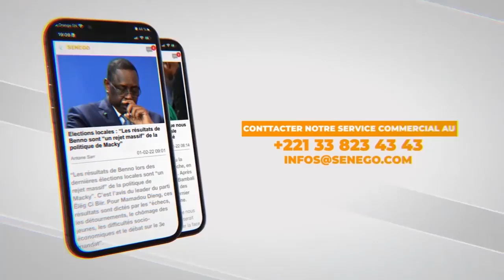Scandale de l'eau et du Sabotage à touba Boustanoul Harifina: la population menance de.